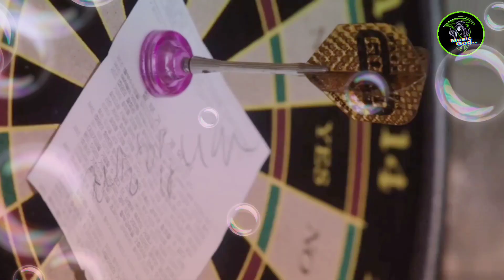Rim jhim rim jhi dil di ye kadiya | New coriyan song by music god🥰 lovestory song 💔heartucting song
Song.. Rim jhim
Singer.. khan Saab
music/feat...vocals: Pavitra Dharia
lyricist... Lal Athauli wala
Executive producer... Garry sandhu.
Label.. fresh Media record.

Song... Dil kehta hai chal unse mil
Music.. Annu malik
Lyrics...majrooh Sultanpuri

Song...Saans
Originally song by.. shreya ghoshal. & Mohi chauhan

Lyrics... Gulzar
music ... A.R.Rahman
Movie jab tak hai jaan

Hello friends..
Love you all my dear friend

for purpose such as criticism Comment news reporting teaching. Scholarship and research fair use is a use permitted by copyright statute that might otherwise be infringing Non - profit educational oe personal use type the balance in favor of fair use my each & every video is made Purely with the intention that it clicks your heart💓 if it clicks than.. Plizz LIKE IT... Subscribe to my channel for more heart clicking.